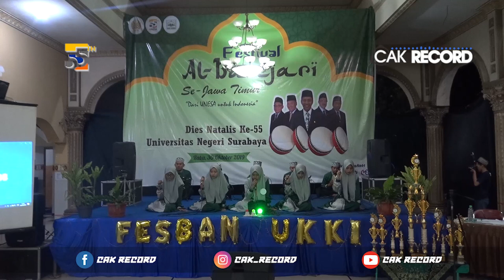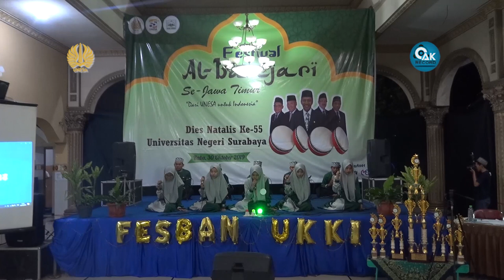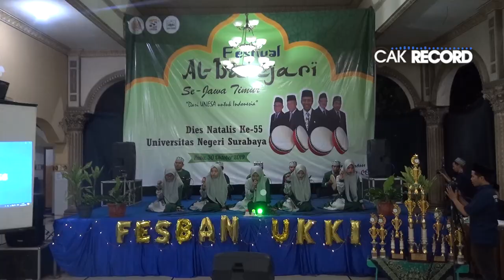NURUL QOLBI - FESBAN DIES NATALIS UNESA KE-55 2019